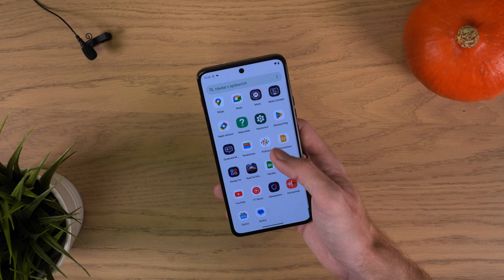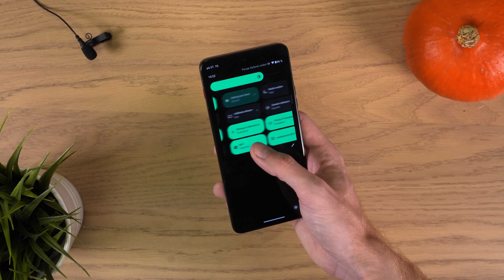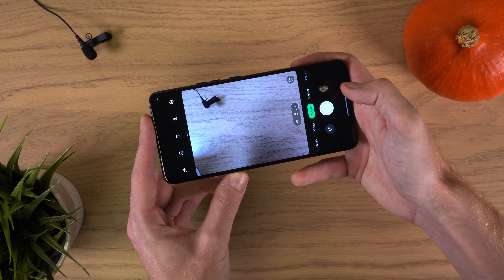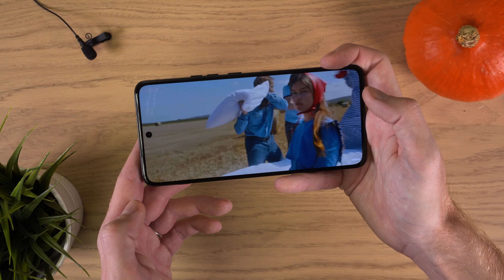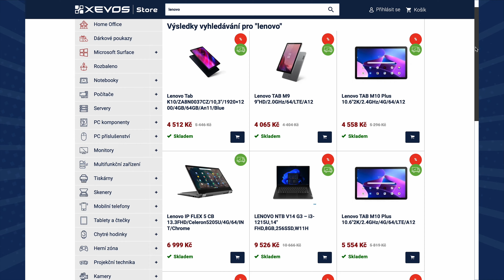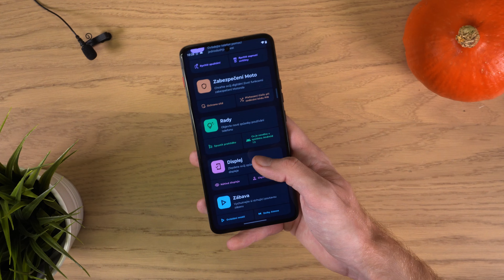První generace není bez chyby! 🤷🏻‍♂️ // ThinkPhone od Lenova/Motoroly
📱 ThinkPhone od Lenova/Motoroly najdeš za super cenu na e-shopu XEVOS.store

📔 Kapitoly videorecenze:
0:00 Úvod
0:30 Lenovo nebo Motorola?
1:14 Výkonný hardware
1:52 Nádherný 120hz displej
2:47 Design
3:38 Kdo zmáčknul to červené tlačítko?
5:09 Pořádně hlasité repráky
5:47 Baterka a nabíjení
6:30 Díky e-shopu XEVOS.store za podporu.
6:43 Foťáky...
8:11 Prostě jen Android
8:44 Pro koho tedy je?
9:17 Zhodnocení a závěr

👫 Tým SuperAjťáka
Video, recenze // Kuba Krejčí
Produkce // Dan Černý
Grafika // Adél Hrazdílková